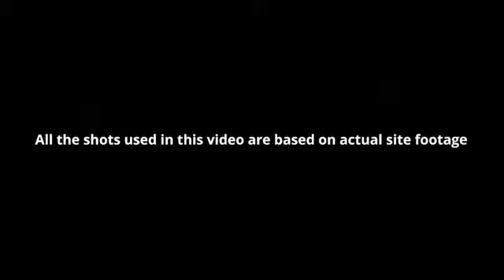Triangle Square Apartments Mangla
Mangla Garrison Housing Mangla is the finest hosuing project in mangla.

MGH Triangle Square Tower Apartments have the best Location.

4 Years Payment plan with very low down payment and monthly Installments.